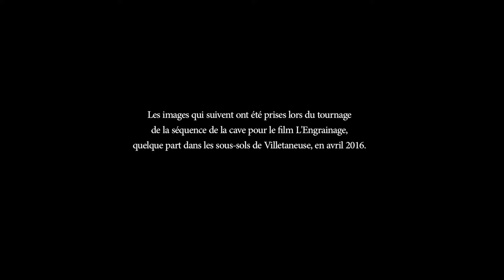L'Engrainage - Making of Séquence de la cave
Ces images ont été prises lors du tournage de la séquence de la cave pour le film L’Engrainage, quelque part dans les sous-sols de Villetaneuse, en avril 2016.